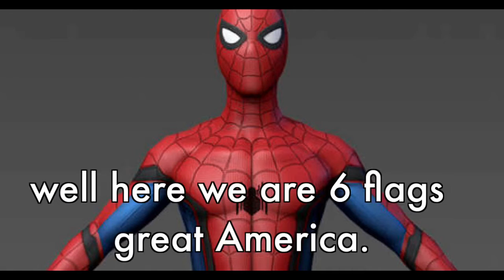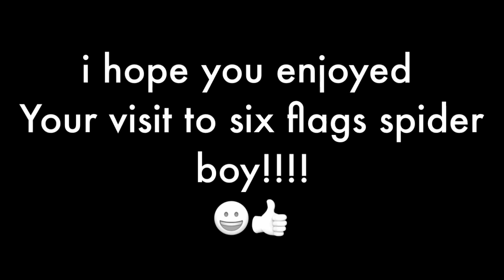spider boy and his friends go to six flags great America